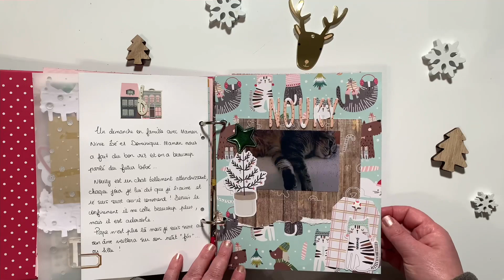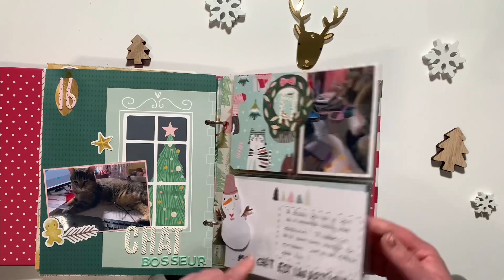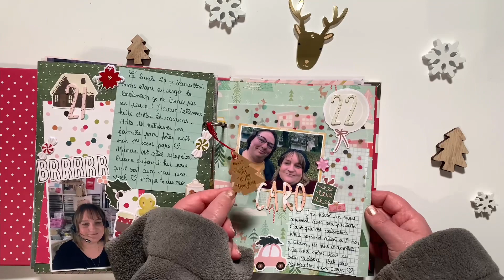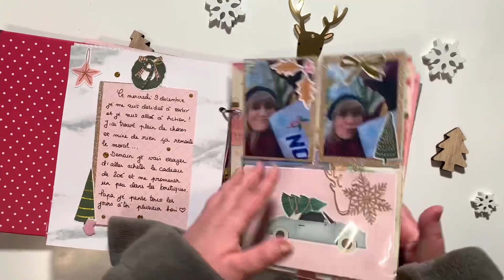[SCRAP] MON DECEMBER DAILY 2020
Bonjour,

Si tu veux m’envoyer un courrier :
Le monde de Maggy
BP 80123
78370 Plaisir PDC

Rejoins-nous sur le groupe Facebook, pour cela il suffit de cliquer sur le lien ci-dessous et n’oublie pas de répondre au petit questionnaire sinon je ne validerai pas.